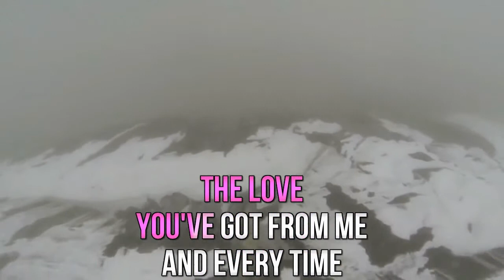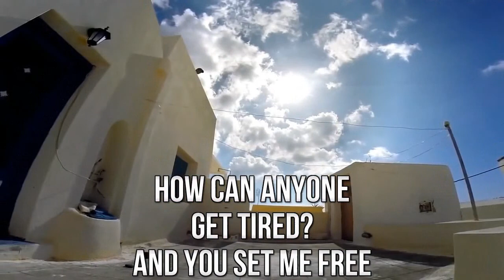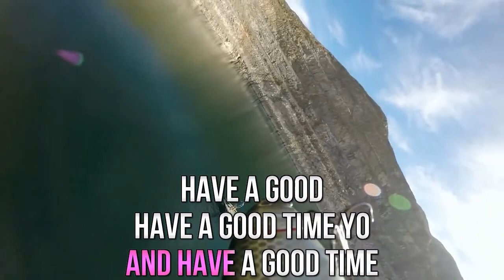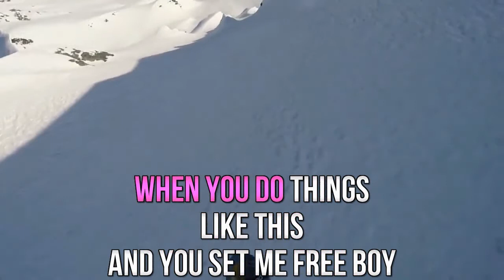Calvin Harris - Heatstroke KARAOKE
Related Searches for karaoke:
karaoke online
karaoke youtube
karaoke meaning
karaoke songs with lyrics
karaoke party
karaoke download
karaoke software
sing karaoke
Instrumental karaoke
karaoke cds
web karaoke
cdg karaoke
karaoke player software
karaoke microphone